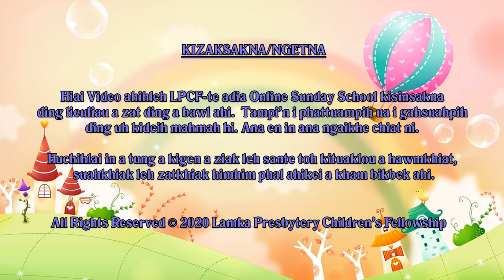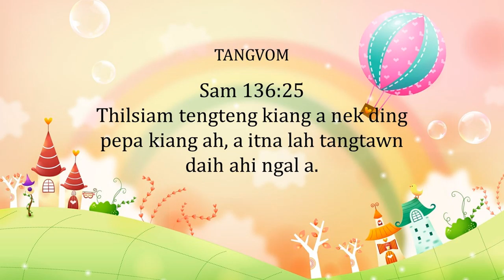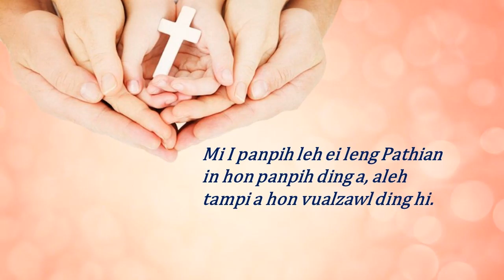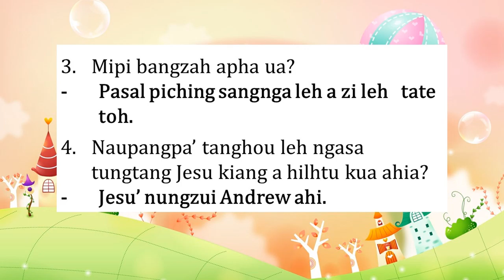Primary Kum Khatna: 14 - Tanghou Nga leh Ngasa Nih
LPCF's Online Sunday School
Primary Kum Khatna
14 - Tanghou Nga leh Ngasa Nih